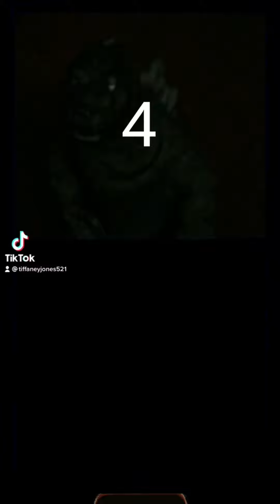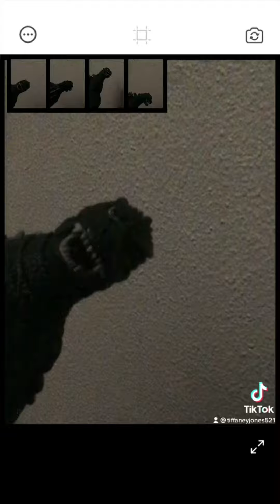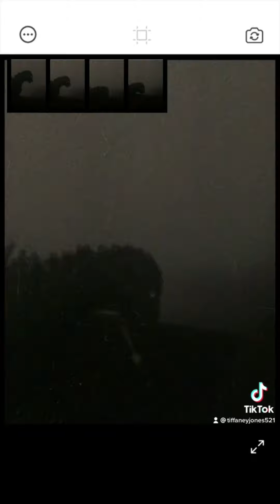Best of my tiktoks